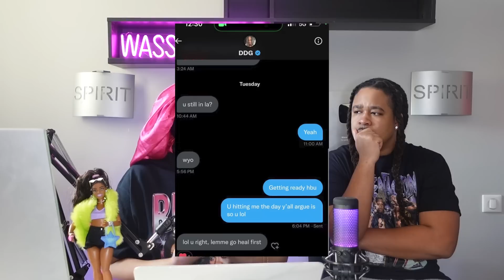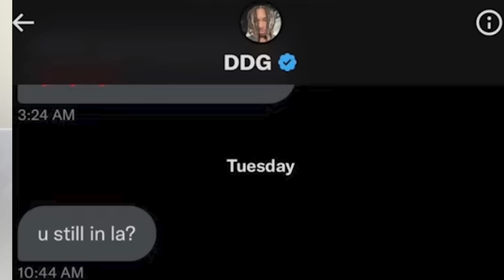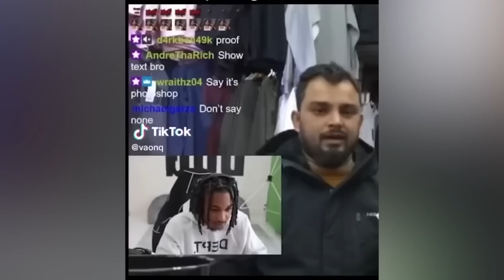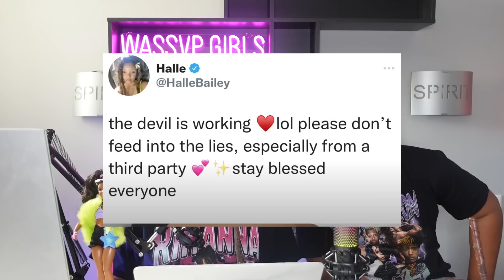Rihanna Super Bowl : Enceinte de Bébé #2 ?! DDG infidèle à Halle avec son ex Rubi Rose ?!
METTEZ LA CLOCHES !
Livre de Taraji P Henson - À un Rôle Prés 🔥✨

Procurez vous des livres de la culture HipHop en Français ✨

Le Wassvp Pod est un podcast hosté par Aliisha du lundi au vendredi à 20h !
Retrouvez toute l'actualité de la culture Hip Hop Féminine (Musique, cinéma, faits divers, événements etc...) dans le Wassvp Pod ! ✨

Time Stamps :
00:00 Intro
00:45 DDG infidèle à Halle avec son ex Rubi Rose ?!
25:20 Rihanna Super Bowl : Enceinte de Bébé #2 ?!

LIEN IMPORTANTS B*TCH !!

─── ･ ｡ﾟ☆: *.☽ .* :☆ﾟ. ───
✨Follow Aliisha :

 ─── ･ ｡ﾟ☆: *.☽ .* :☆ﾟ. ───

Today on parle de “ Rihanna Super Bowl : Enceinte de Bébé #2 ?! DDG infidèle à Halle avec son exe  Rubi Rose ?! “

Aliisha - "Flex"
Disponible sur toutes les plateformes !